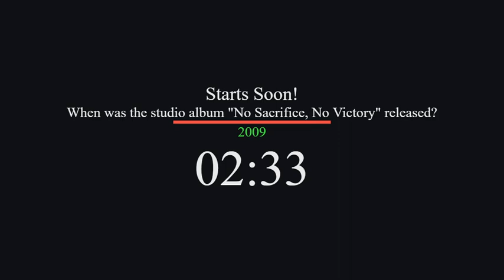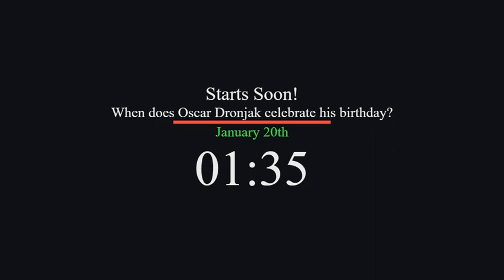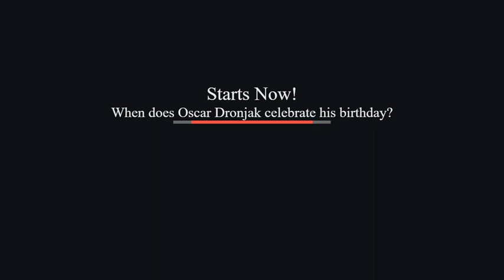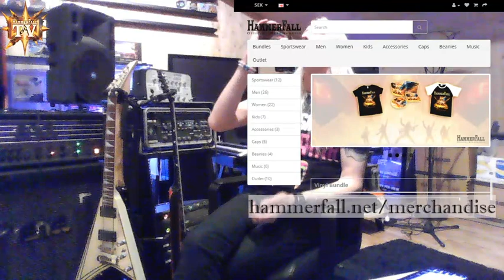HammerFall TV episode 3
The time has come for No Sacrifice, No Victory to be dealt with.